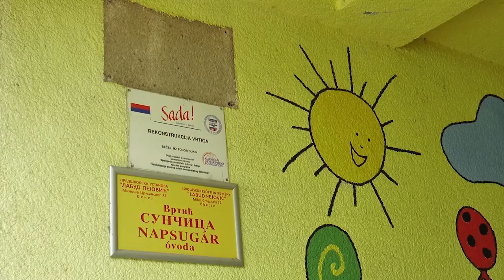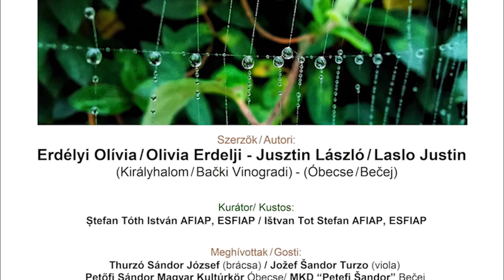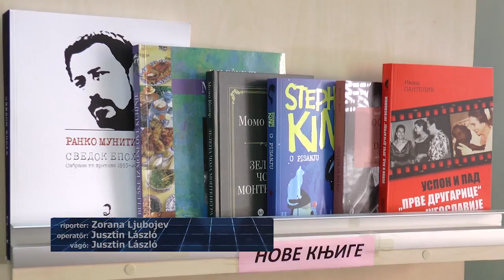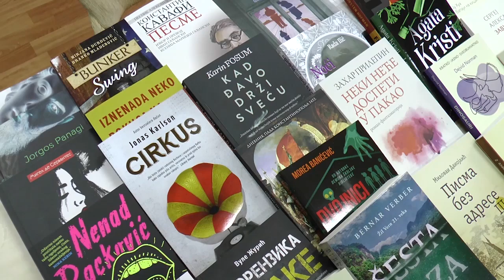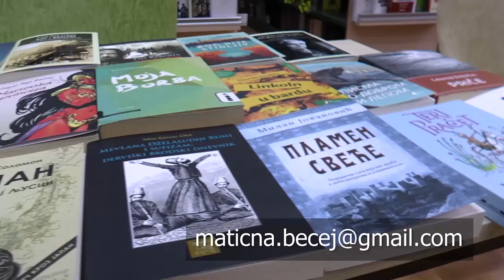TV BEČEJ: A hírek heti áttekintése 2022.6.27. - 7.1.